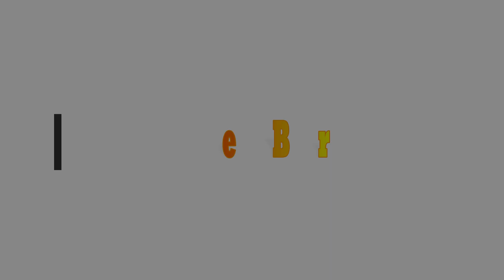PLAYA CHIPANA - PIQUE INESPERADO - IQUIQUE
PRIMER PIQUE CON ESTA BRUTALIDAD, LAMENTABLEMENTE LA LINEA NO RESISTIO LA FUERZA CON LA QUE TIRABA LA RAYA.